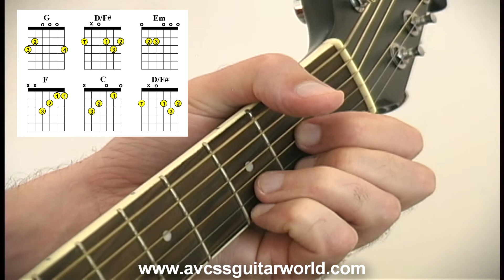Guitar Lessons, How to Play the Basic Freebird Chords Only, Basic Version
This Guitar lesson will demonstrate How to Play the Basic Freebird Chords Only, a basic version for beginners. We’ve included diagrams in the video to assist you with the learning process. Take your time, get the fingerings down first, then practice what you’ve learned at a slow even tempo, speed and accuracy will come with lots of practice. Once you are comfortable with the basic chords, try adding your fret hand thumb to the "D" chord as shown in the diagram. Check it out Now!  and check out our database of over 500 video clips, and over 200 Handouts for beginner Guitar and Bass players.